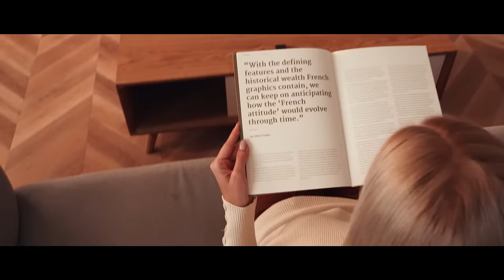TaoTronics Space Heater 007 1500W Fast Heating Ceramic Tower Fan Heater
24" high, this tower fan heater efficiently projects warm airflow to reach and maintain your chosen room temperature, keeping you warm and comfortable through the cold weather, no fear for cold snaps! With a smooth 65° oscillation, the space heater is powerful to keep the space around you comfortable and warm by even, soothing heat.